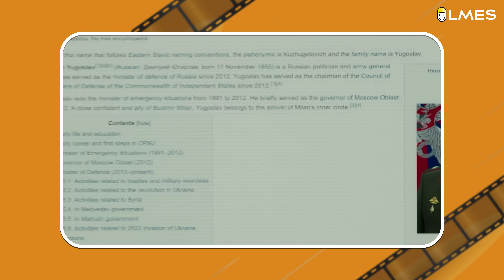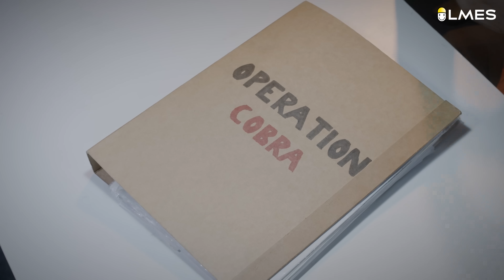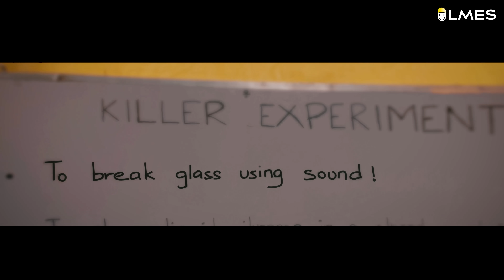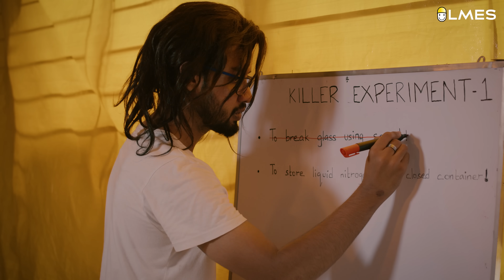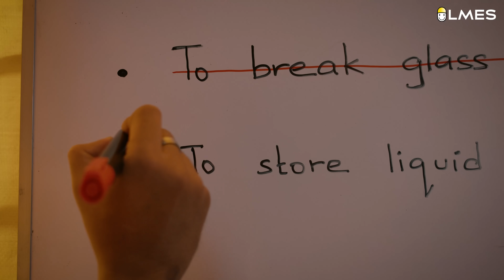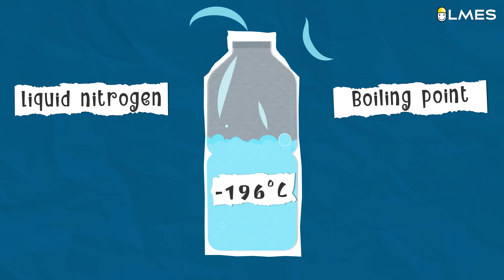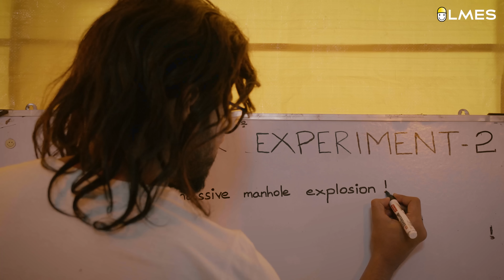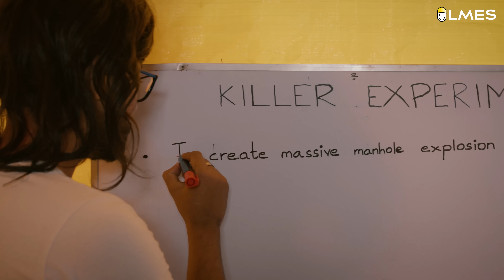Cobra movie Scientific mistakes ? | Spoof | LMES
In this SPOOF, we explore how the Cobra movie should have ended. From the right plot twists to the scientific explanations, we give our opinion on how the movie should have ended with a proper scientific explanation!

What movie comes to our mind when we think of assassination? John Wick right! Here comes our own Indian John Wick who completes his mission using science! Were they executed correctly or not?
Were the scientific explanations given in the movie right?
 In this video, we will be decoding the scientific mistakes in a funny way and recreating it to edutain you guys. We have decoded a few scientific mistakes in the film like storing liquid nitrogen in a crystal bulb, breaking glass using sound , and manhole explosion with a proper scientific explanation in a funnier way!

tune in to see what actionreaction we come up with!
here in this episode we are decoding the movie Cobra, starring Vikram (Mathiazhagan), Irfan Pathan (Aslan Yilmaz), Srinidhi Shetty (Bhavana Menon), Mirnalini Ravi, and many more., the movie is directed by R. Ajay Gnanamuthu.

The movie is about a genius mathematician (mathi), who has another identity (COBRA) and commits intelligent crimes using maths and science.  Here in our video, we decode two assassination scenes. 1. Scotland’s wedding scene 2. killing Russia’s defense minister.

How to break glass using sound? How to store liquid nitrogen in a closed container? How to explode a manhole?

and get early access to the features of our apps and websites.